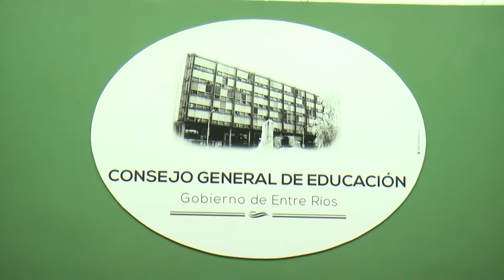CGE JORNADA DE SALUD BUCAL PARA DOCENTES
EN EL CONSEJO GENERAL DE EDUCACION SE REALIZÓ EL LANZAMIENTO Y CLASE PRESENCIAL DEL PROGRAMA DE EDUCACION BUCAL